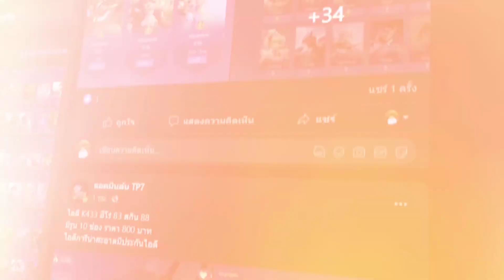ROV - รีวิว! กิจกรรม รับสกิน Murad Zenitsu | ทำยังไง? ไปดูกันน